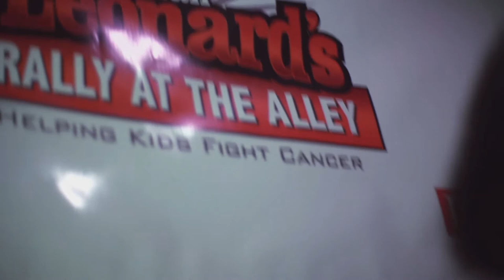RVision: @brian40leonard's Rally at the Alley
In an effort to raise awareness and funds for children suffering from cancer, as well as their families, Tampa Bay Buccaneers running back and former Rutgers stand-out Brian Leonard hosted the Fifth Annual Rally at the Alley Presented by Adobe on Friday, March 28 at Bowlmor Chelsea Piers, Manhattan's popular bowling venue.